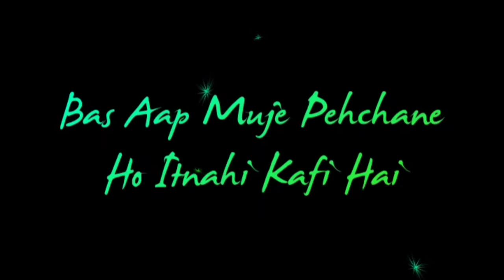Shayari Black Screen WhatsApp Status | Boy Attitude Poetry Status | TikTok Shayari Status 2020